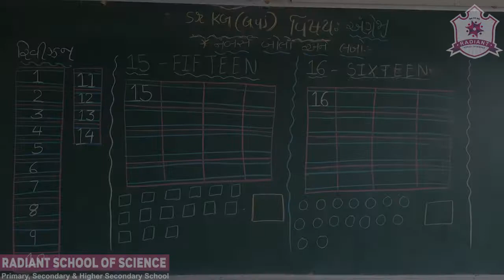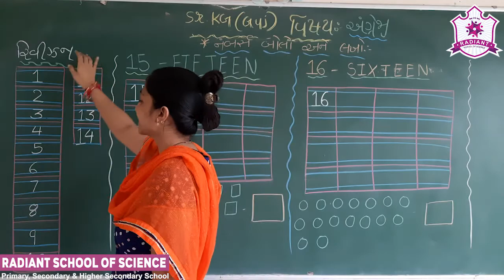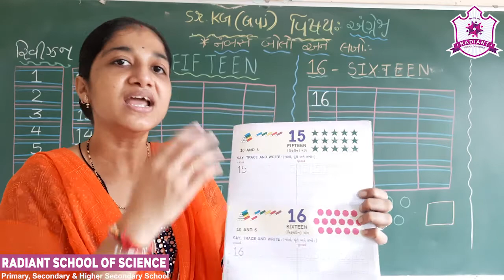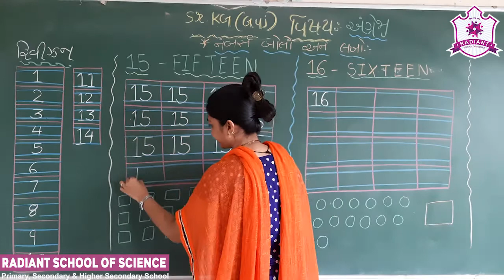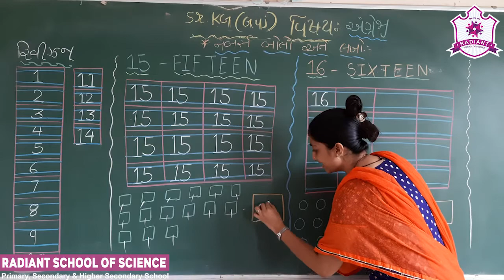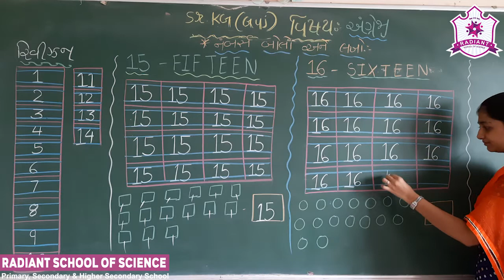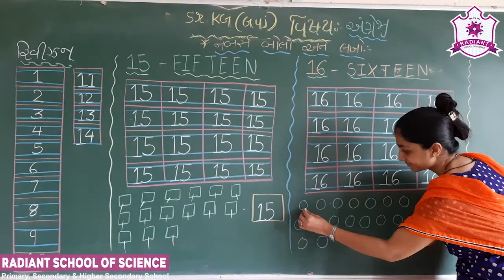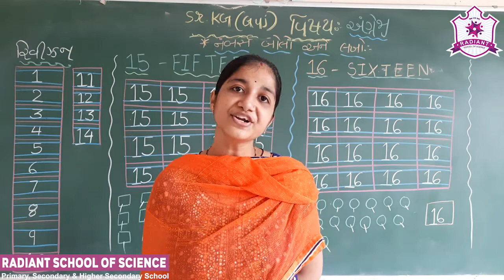Std-Sr.Kg G.M Sub-| English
Topic:| Revision ‘15’ & ‘16’ નંબર્સ બોલો અને લખો...